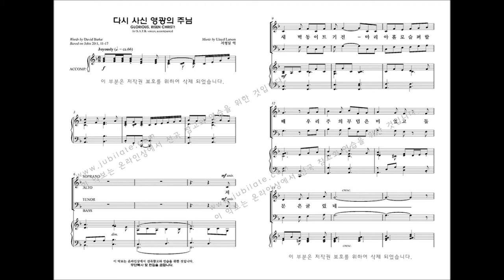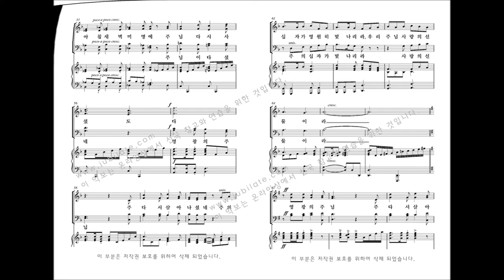[부활절 칸타타] 유빌라테 '사순절과 부활절 모음집5' 07.다시 사신 영광의 주님 - Lloyd Larson